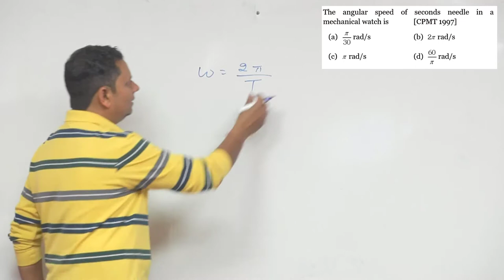The angular speed of seconds needle in a mechanical watch is (a) π/30 rad/s (b) 2π rad/s (c) π rad/s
The angular speed of seconds needle in a mechanical watch is (a) π/30 rad/s (b) 2π rad/s (c) π rad/s (d) 60/π rad/s